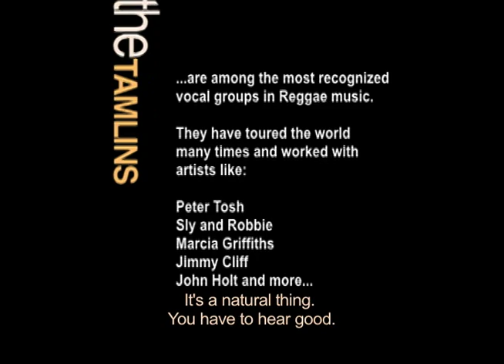THE TAMLINS Bridge Over Troubled Waters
The Tamlins are one of the most recognized vocal groups in Reggae music. Their career spans over four decades, having toured and played with Peter Tosh, Marcia Griffiths, Jimmy Cliff and Sly and Robbie among others. They are the Crosby Stills and Nash of Reggae, as this inspired performance shows. Enjoy!